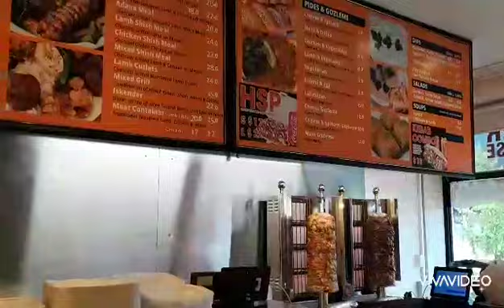Pakistani Halwa Puri | In Melbourne Australia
Hello Everyone  Welcome to back my  YouTube Channel.
I Hope You All Very Well.

Today I'm Sharing you Halwa Puri Video,  So Enjoy This Video AND Keep Supporting  me.

Delicious Yummy  And Testy Pakistani Food At Fawkner Kebab House,, In Melbourne Australia 🇦🇺   Best option of Breakfast for VEGETARIAN AND NonVeg